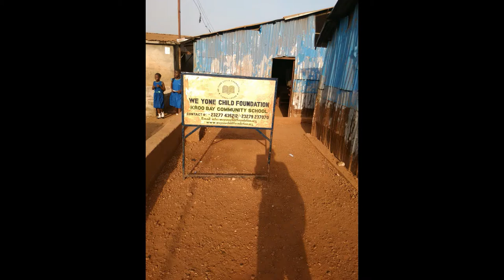Santigie Trust Conference 2017